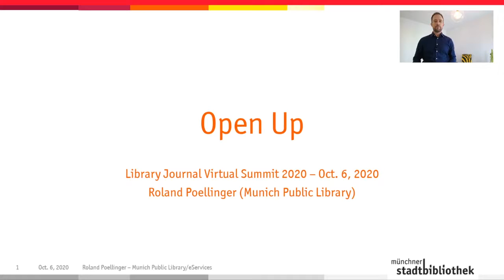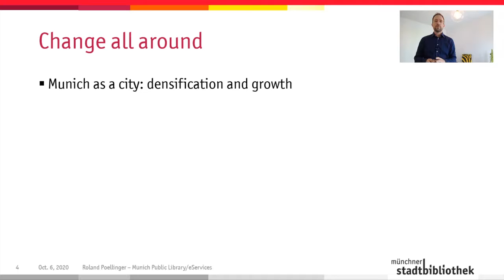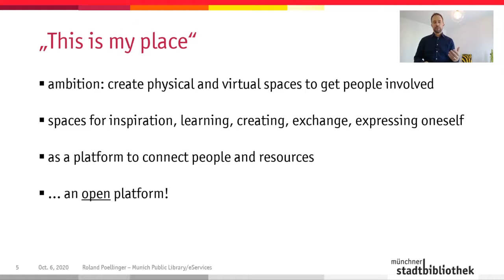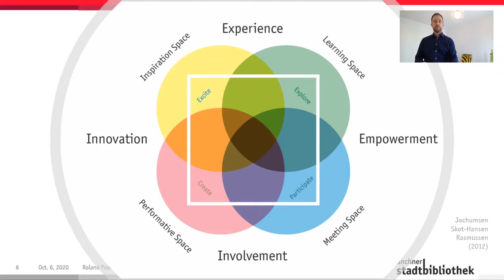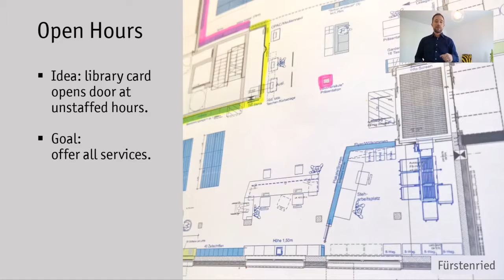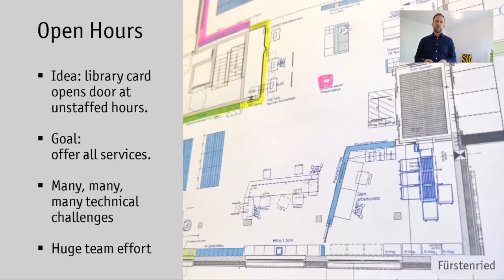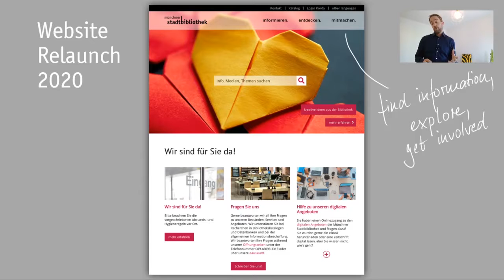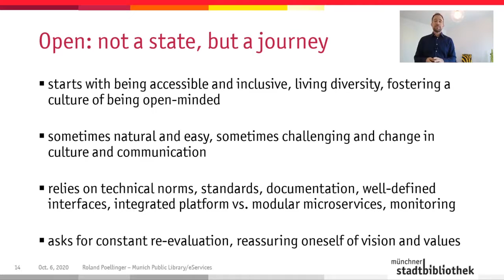Roland Poellinger: Open Up (LJVS 2020)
Dr. Roland Poellinger, Munich City Library (Germany), talks about openness as a core library ethos and organizing principle: open access, open data, open (unstaffed) library hours, and more. This session was recorded at the Library Journal Virtual Summit 2020.

Dr. Roland Poellinger is the head of eServices at Munich Public Library, the largest communal library system in Germany. Roland earned his doctorate in Logic and Philosophy of Science from the University of Munich in 2012 and worked as a research fellow at the Munich Center for Mathematical Philosophy before joining Munich Public Library in 2018. With a focus on connected library technologies and convergent digital channels, Roland draws on many years of experience in science communication, media design, and media literacy education in his work.